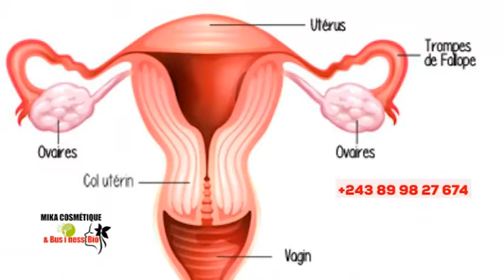🔥AFFAIRE VISA HÉRITIER, FERRÉ SOLD OUT + FÂLLY EN DEUIL, MANIX ALONGWE F-VICTEAM, BOLANDA VIDÉO